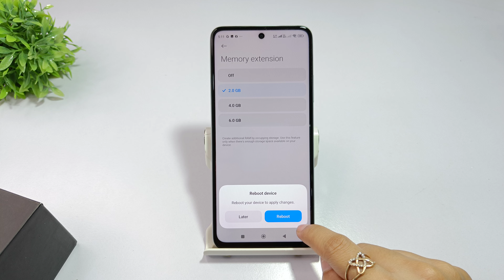How to increase ram in xiaomi 14 ultra, civi | xiaomi 14 me memory extend kaise kare